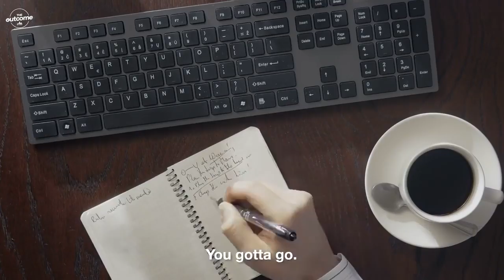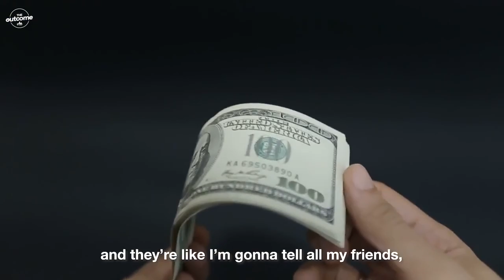Should You Quit? Life-Changing Speech | MOTIVATION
A re-upload of a video I found that I wanted to share with you.

Should you quit your job and start a business? Joe Rogan & Garyvee talks about how to know when to quit your job and how to actually do what you love. This will be the most life changing speech you will see. It will motivate you to quit your job at the right time.